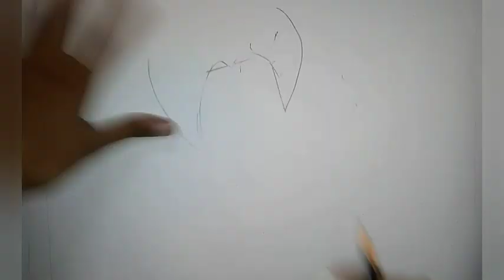How to draw goku mastered ultra instinct | step by step | easy tutorial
How to draw goku mastered  ultra instinct